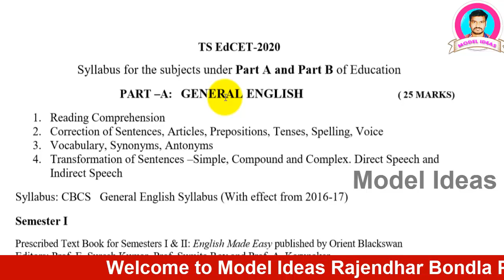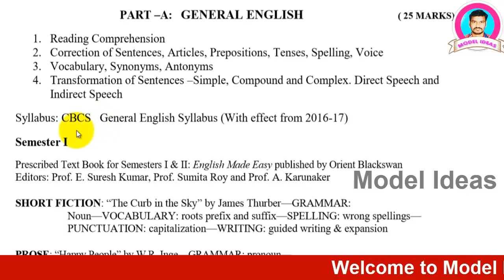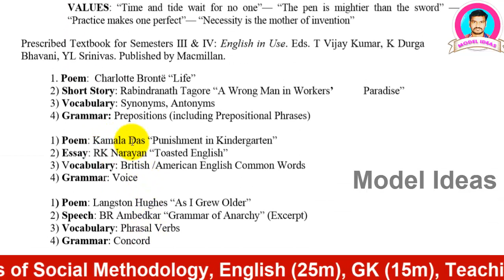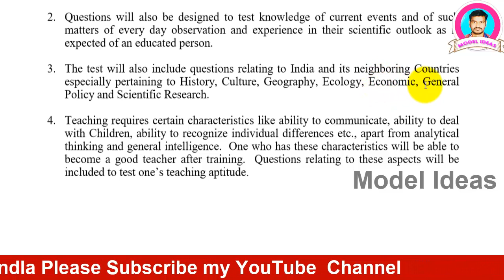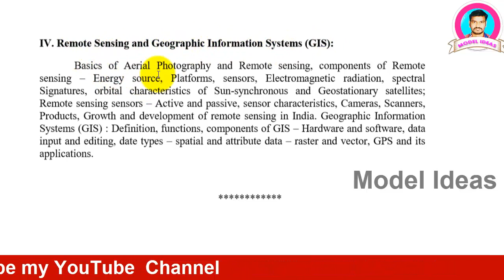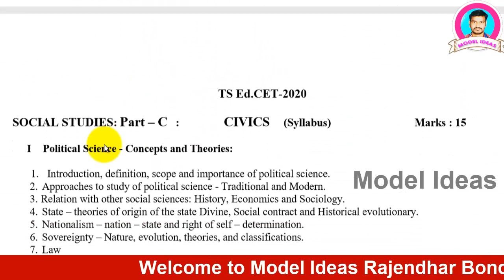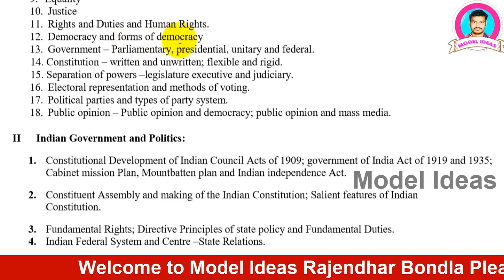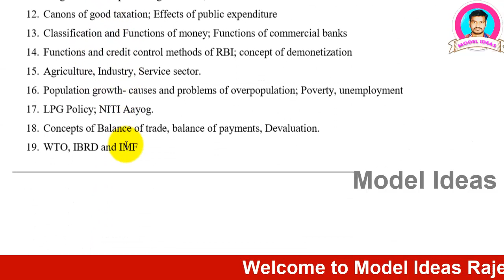B.Ed/Edcet 2020, New Syllabus for Social Methodology Model Ideas Rajendhar Bondla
Hii
This is Model Ideas Rajendhar Bondla
This video is on Telangana State Edcet-2020, B.Ed 2020

 TS Ed.CET-2020(CBT)
 Conducted by Osmania University Hyderabad On behalf of Telangana State Council of Higher Education
The Convener TS Ed.CET-2020 University College of Education Osmania University, Hyderabad- 500007.
 1. ELIGIBILITY
 Candidates satisfying the following requirements shall be eligible to appear for TS Ed.CET-2020 (CBT) for admission into 2-year B.Ed Course.
  Educational Qualifications : Candidates should have passed or appeared for qualifying examination  (a) In any Bachelors Degree i.e., B.A, B.A(oriental Languages), B.Com, B.Sc, B.Sc (Home Science), BCA, BBM/BBA or in the Masters Degree, securing at least 50% aggregate marks.  (b) Bachelors in Engineering or Technology with Specialization in Science and Mathematics with 55%  aggregate marks or (c) Any other qualification equivalent thereto. (d) However, for candidates belonging to the reserved categories Viz., SC/ ST/ BC and other reserved categories should have secured 40% Marks in the qualifying examination.  (e) The candidates who are appearing for the final year degree examination shall also be eligible to appear for TS Ed.CET-2020.
SCHEDULE

S.No Activity TS Ed CET – 2020 1. Notification of TS Ed.CET – 2020 (CBT) to be issued 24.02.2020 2 Commencement of submission of online application forms 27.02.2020
3
Last date for submission and Registration of online application form without late fee [fee Rs. 650/- for SC / ST/PH  Rs. 450/-]
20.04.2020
4
Last date for submission and Registration of online application form with late fee of Rs. 500/-
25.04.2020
5
Last date for submission and Registration of online application form with late fee of Rs. 1000/-
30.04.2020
6
Last date for submission and Registration of online application form with late fee of Rs. 2000/-
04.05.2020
7
Date of TS Ed.CET 2020 Examination Through Computer Based Test(CBT) only
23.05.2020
8 Time of Examination 11.00 AM to 1.00 PM & 3.00 PM to 5.00 PM 9 Declaration  of preliminary Key 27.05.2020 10 Last Date for Receiving of objections on preliminary Key 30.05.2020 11 Declaration of Test Entrance Results / Ranks(Tentative) 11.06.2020

II.    SCHEME OF EXAMINATION FOR TS Ed.CET-2020
 The common entrance test will be of objective type (multiple choice) examination. Candidate has to answer 150 questions in two hours time.       Part-A:  General English – 25 questions for 25 marks
Part-B: 1) General Knowledge –15 questions for 15 marks  2) Teaching Aptitude –10 questions for 10 marks
(iv) Economics –20 questions for 20 marks
5)   English  6)   Oriental Languages 1. Marathi 2.Telugu 3. Hindi 4.Urdu 5. Arabic 6.Sanskrit 100 questions for 100 marks –100 questions for 100 marks –100 questions for 100 marks –100 questions for 100 marks –100 questions for 100 marks –100 questions for 100 marks –100 questions for 100 marks.
METHODOLOGY ELIGIBILITY

1 Mathematics
Candidates with B.A / B.Sc with Mathematics as one of the group subjects, B.E / B.Tech with Mathematics or BCA candidates with Mathematics at Intermediate level as group subject.
2 Physical Sciences Candidates with B.Sc who have studied Physics and Chemistry or allied subjects under Part –II group subjects or B.E / B.Tech with Physics and Chemistry subjects and BCA candidates with Physical Sciences (Physics and Chemistry) at  Intermediate Level as group subject .
3 Biological Sciences  Candidates with B.Sc / B.Sc (Home Science) who have Studied  Botany and Zoology or Allied subjects under  part-II group subjects or BCA candidates with Biological Sciences at Intermediate level as group subject.
4 Social   Studies All Candidates with B.A/ B.Com / B.B.M /BBA / B.C.A Candidates with Social Sciences at Intermediate Level as group subject.
5 English  The candidates with B.A in Special English / Optional English /  English Literature or M.A English
6 Oriental  Languages
 All Candidates with B.A (Oriental Languages).